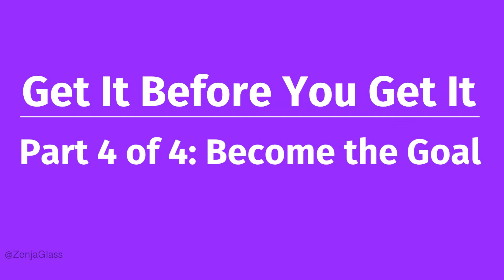Get It Before You Get It: (Session 4 of 4) Become the Goal by Zenja Glass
Get It Before You Get It (Session 4 of 4) Instructor: Zenja Glass

Enjoy my FREE 4-day class that teaches you how to get what's yours in the spiritual BEFORE you get it in the physical.

Don't forget to do your homework assignment!

Listen to Unlocking Greatness Podcast with Zenja Glass on your favorite streaming platform!

Amazon Music/Audible:

Much luv to you all,
Z. Glass